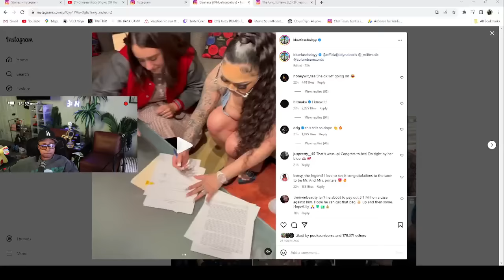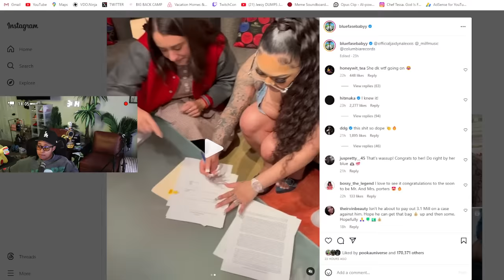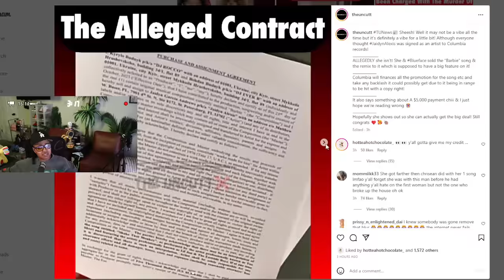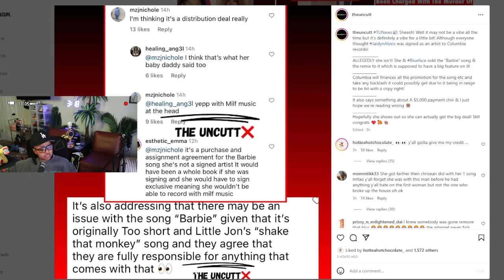Chrisean has another JR otw 😱 Blueface ALLEGEDLEY may NOT have "STEWIE" a Record Deal 😬